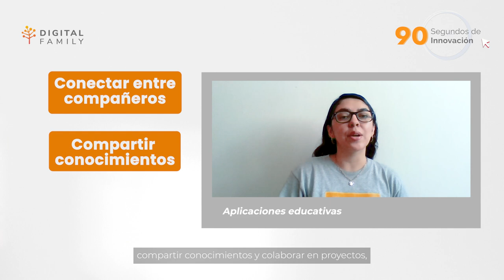Aprendizaje móvil. ¿Qué es y cómo aprovechar sus ventajas?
¿Te imaginas tener una biblioteca virtual en la palma de tu mano? Pues eso es exactamente lo que el aprendizaje móvil ofrece.

Explora cómo los dispositivos móviles y las aplicaciones educativas están revolucionando el acceso al conocimiento, permitiendo a los estudiantes aprender en cualquier momento y lugar